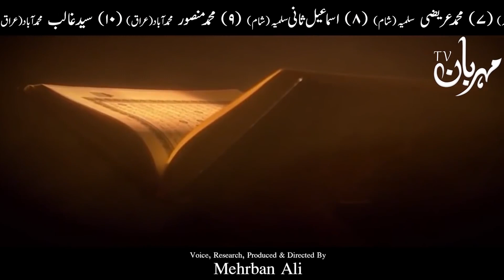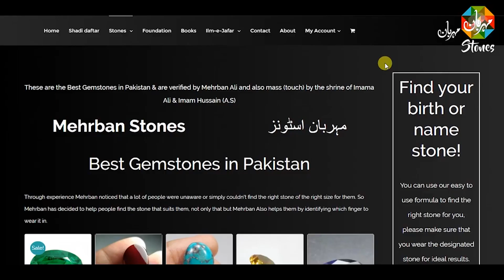Aurat Ka eyebrow threading | eyebrows banane ka tarika | Mehrban Ali | Mehrban TV | Woman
Aurat Ka eyebrow threading | eyebrow banane ka tarika | Mehrban Ali | Mehrban TV